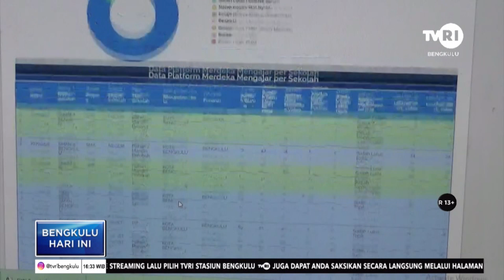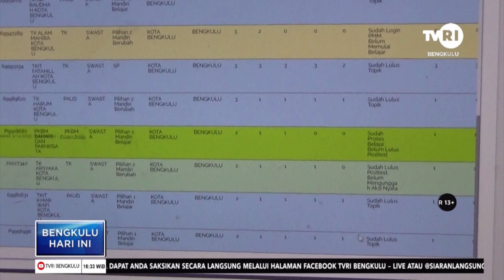SEKOLAH TERDAFTAR IKM TAHAP II HINGGA RIBUAN